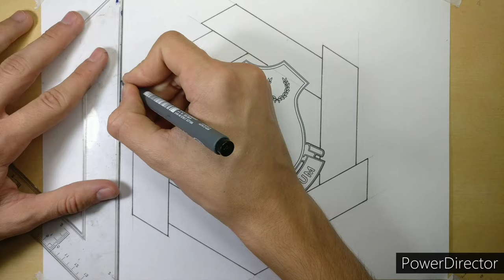Everton F. C. - Line Art 🖋️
Drawing Everton's badge with line art 🖋️